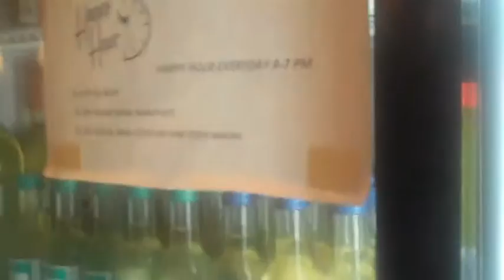Ramune, Beer Or Sake?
The tiny trio shows us what drinks are served at Sushipop.